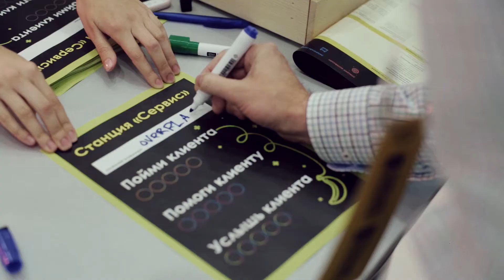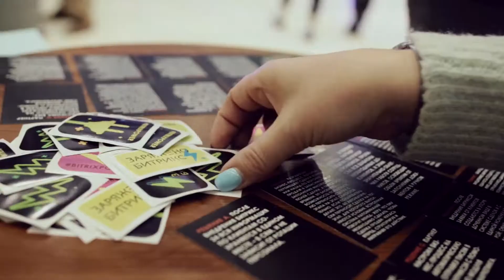BITRIX POWER | КОНФЕРЕНЦИЯ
Партнерская конференция  BITRIX POWER. Невероятная атмосфера, космические докладчики, любимые партнеры и много Битриксоидов.